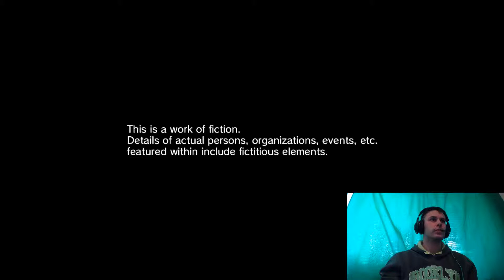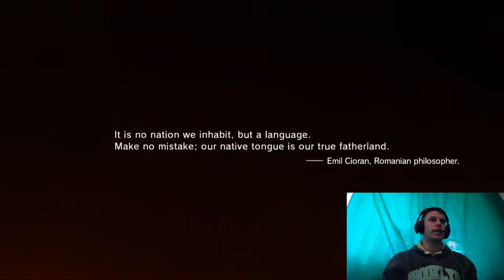METAL GEAR SOLID V: THE PHANTOM PAIN Intro in game part1 © By *CroHD-Gamer IR*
Title: METAL GEAR SOLID V: THE PHANTOM PAIN
Genre: Action, Adventure
Developer: Konami Digital Entertainment
Publisher: Konami Digital Entertainment
Release Date: 1 Sep, 2015

In this way we support and endorse my investment of time, effort and my work on this YouTube channel .

The pages on which I can also keep track and be among the first when video coming out or for some of news they: